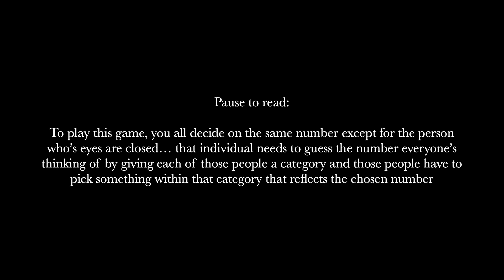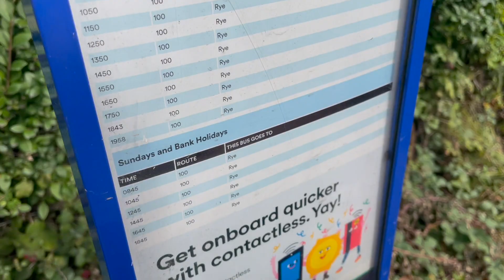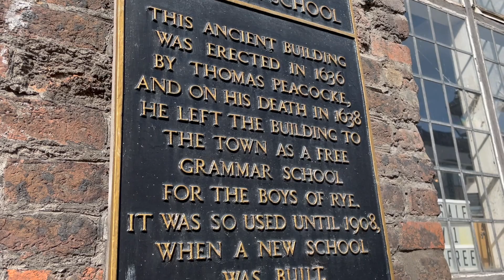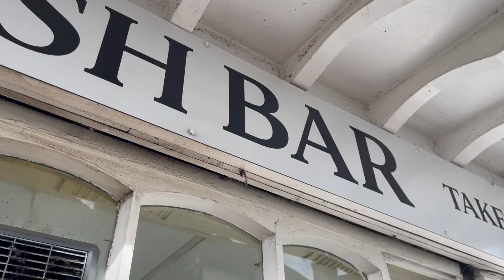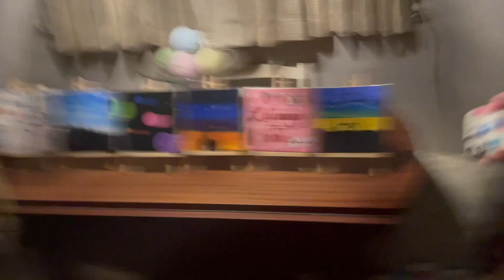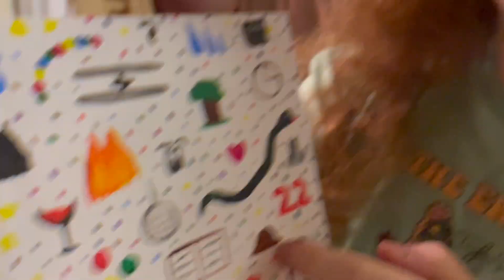Our first group caravan holiday || our friend’s 21st, beach visit, canvas painting & wholesome trip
To celebrate our friend’s 21st birthday we went away to her family caravan for the weekend. It was one of the loveliest, most wholesome trips with our friends including: going to the beach, game nights, movie nights, takeaways, exploring the beach town, face masks & a surprise evening painting canvases. It was the best way to celebrate her!

Instagram and TikTok: ​⁠​⁠@itsjxylxn
XOXO Jaylan